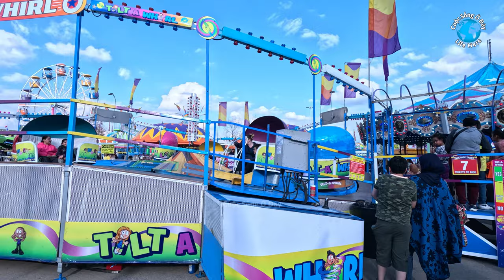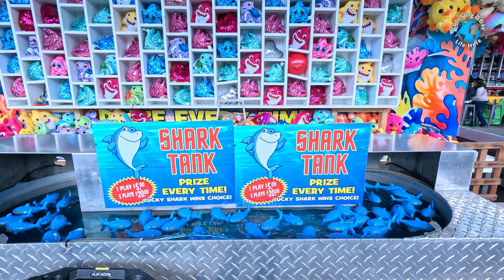Londonderry Mall Fair 🇨🇦 Hội Chợ ở Londonderry Mall - Wild Rose Shows - Midway rides attractions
Londonderry Mall Fair
by Wild Rose Shows
a travelling carnival includes rides and games

Hội Chợ ở Londonderry Mall
với nhiều trò chơi